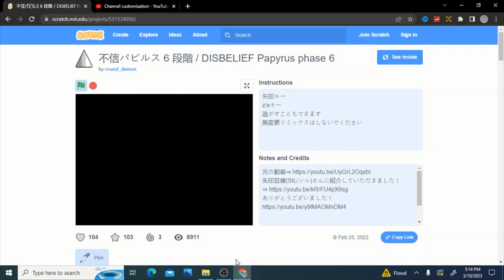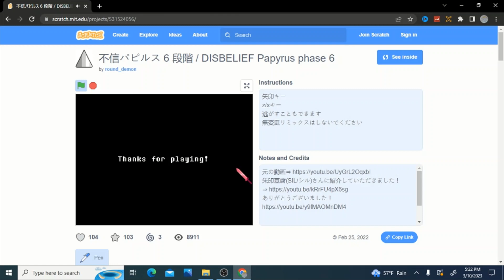Disbelief Papyrus Phase 6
Today I will be playing disbelief papyrus phase 6